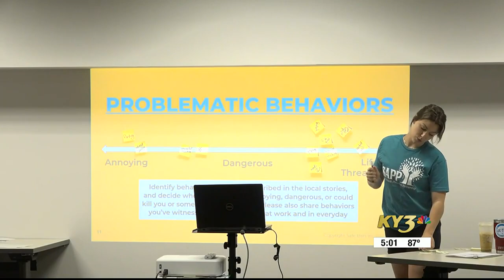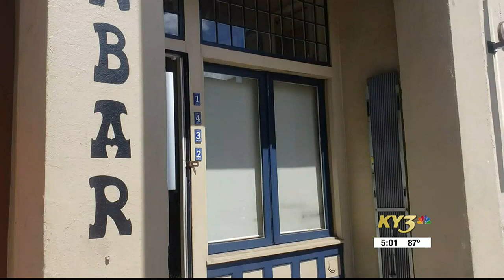Organizations at Lake of the Ozarks training people to spot unsafe situations at bars, restaurant...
Organizations at Lake of the Ozarks training people to spot unsafe situations at bars, restaurants